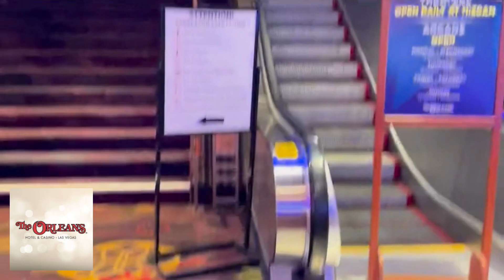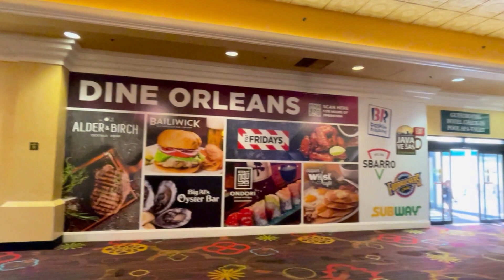Walk through of The Orleans Hotel & Casino in Las Vegas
We stay at an off-strip hotel for the first time at the Orleans Hotel and Casino in Las Vegas.